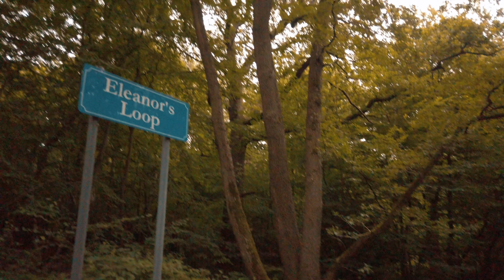Ruislip lido outing with family